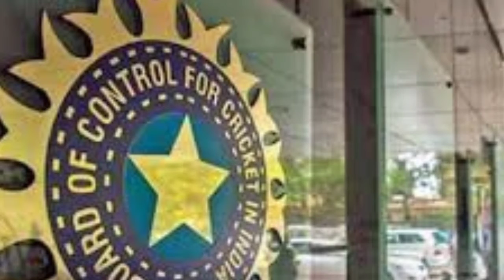Cricket News - Rahul Dravid मजबूरी मे बनेंगे India के कोच | Cricket News Today